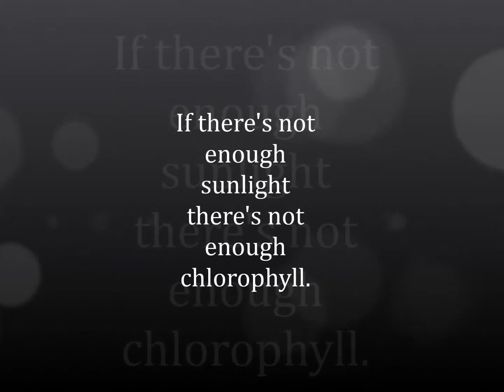Emma Kellah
See how leaves change color in the fall. Music from Incomputech